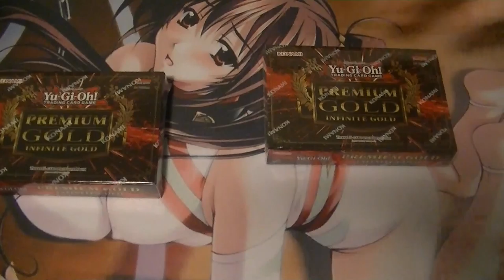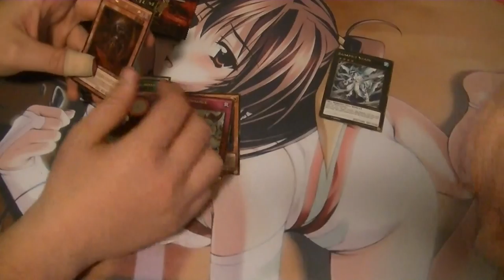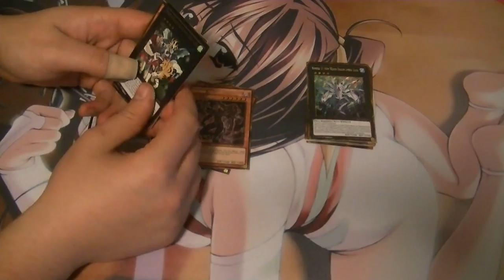Premium Gold Infinite Gold Opening Part #11